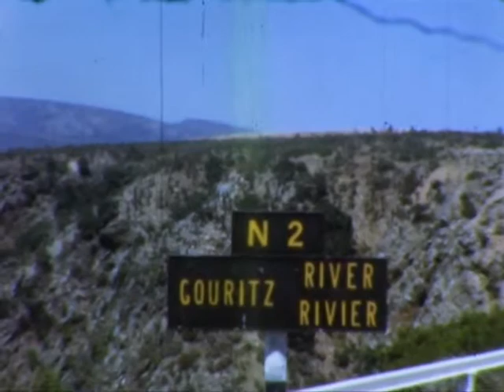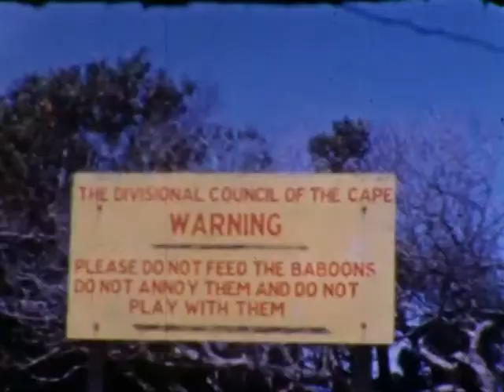Mickey (Katz) & Norman (Spiro) Wedding & Honeymoon, More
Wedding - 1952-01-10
Home movie filmed by Norman Spiro (mainly) using 8 mm camera, part of Spiro family movies.